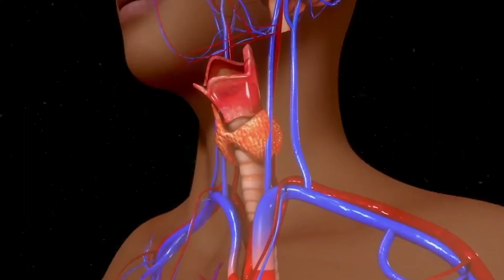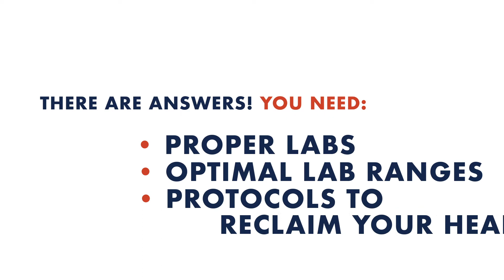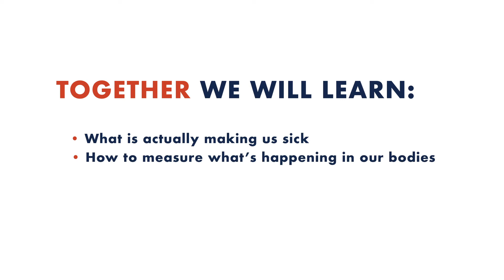Fix For Female Hormones Summit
Fix For Female Hormones Summit: October 1-7, 2018